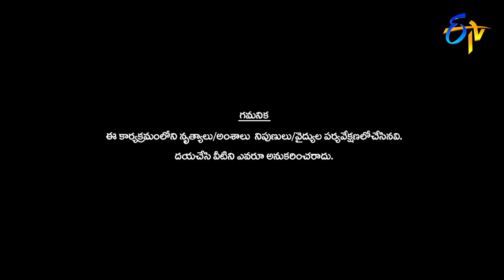Jatin Performance | Dhee Champions | 19th August 2020 | ETV Telugu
Contestant Jatin comes up with astonishing performance and spellbinds the judges with his movements and expressions.